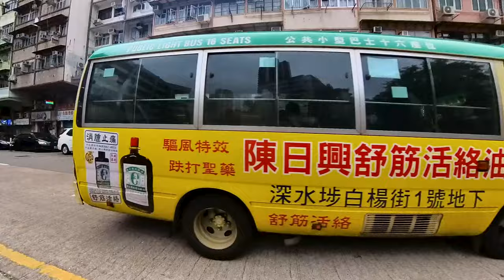深水埗步行到太子. Sham Shui Po to Price Edward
00:00 Start
00:30 長沙灣道 Cheung Sai Wan Road
03:27 黃竹街 Wong Chuk Street
05:14 福榮街 Fuk Wing Street
10:02 白楊街 Poplar Street
12:46 砵蘭街 Portland Street
17:21 太子道西 Prince Edward Road West